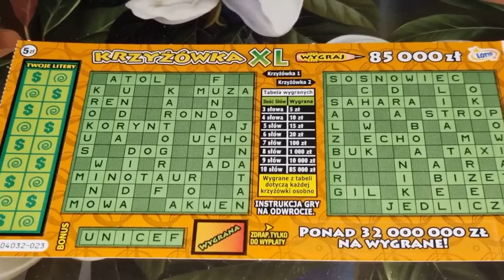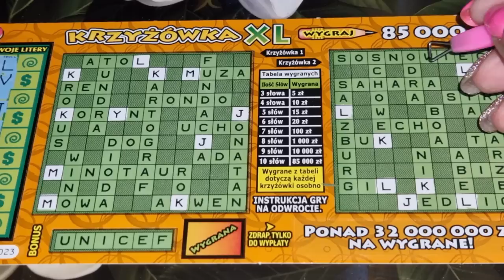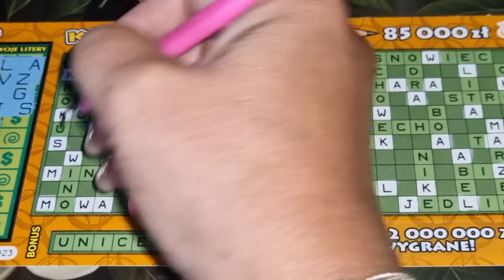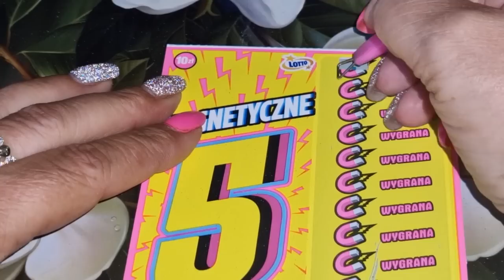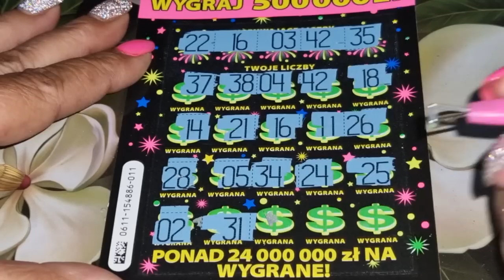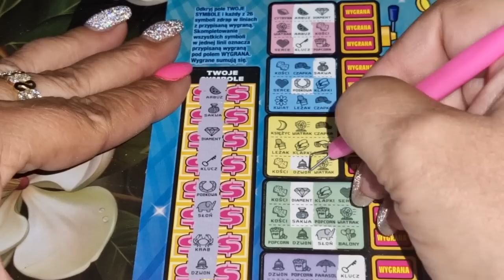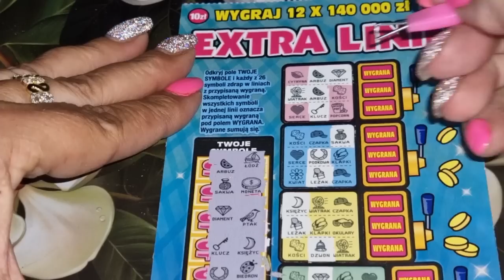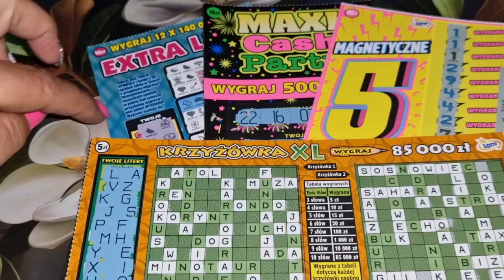Zdrapki#971👉Mix od Olczyka super wygrane 🍀🍀❤️❤️